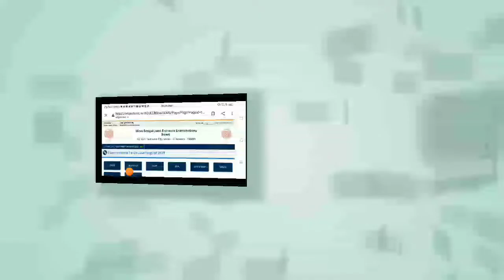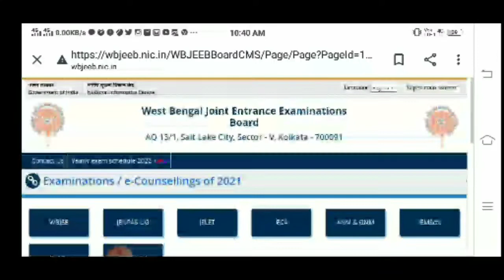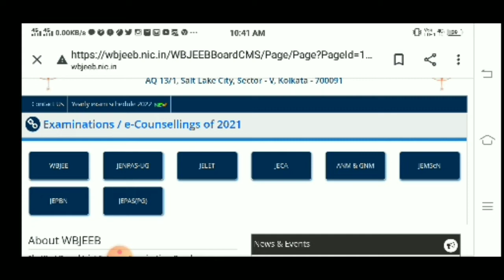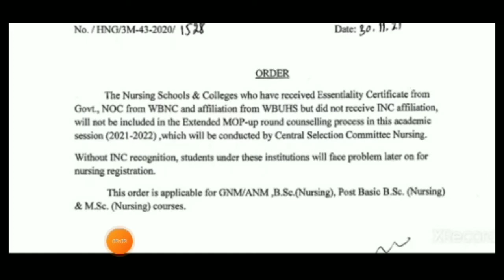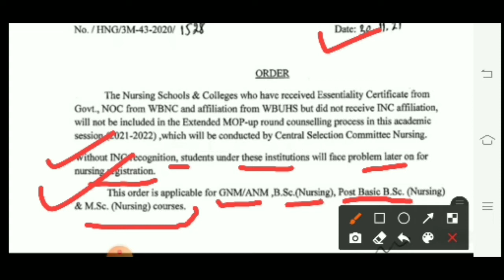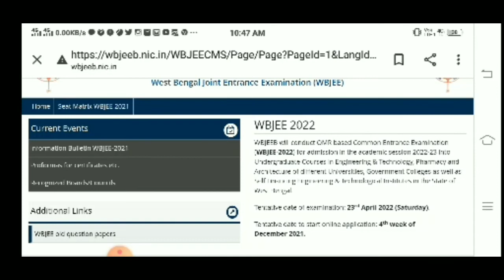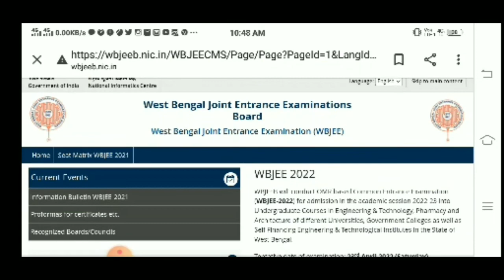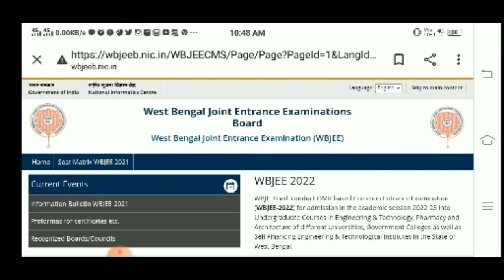anm gnm councling process|anm gnm nursing admissiin 2021|new update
hellow friends  welcome to my chanel..

topic cover

anm gnm councling